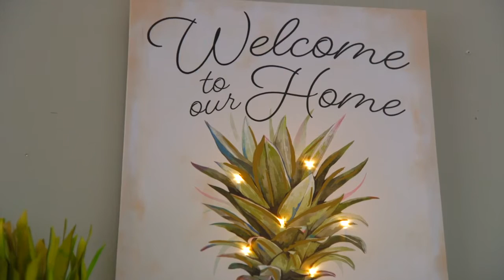Pineapple Light-Up Wall Canvas (6LTC5002) from Cypress Home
Cypress Home is an Evergreen Enterprises brand.